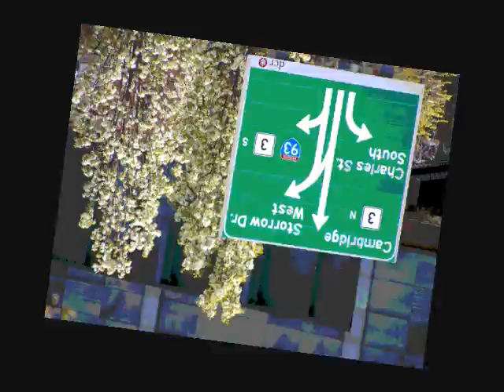The Zen Barber Of Beacon Hill. Ken Lattari..wmv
The Zen Barber Of Beacon Hill.  An original song written & performed by Ken Lattari.  A tribute to the philosopher-barber John Pacheco of Beacon Hill in Boston, Mass.  An interesting man & a hell of a barber.  Peace.